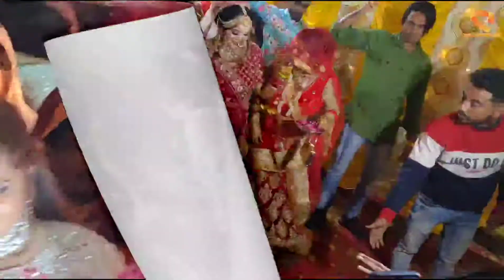Jaymala video || इंडियन शादी जयमाला || वरमाला जयमाला वीडियो 2022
Indian Jaymala video || varmala video || Indian Barat Video 2022